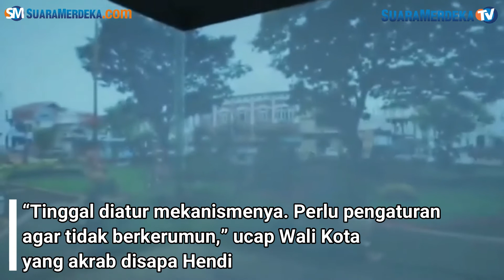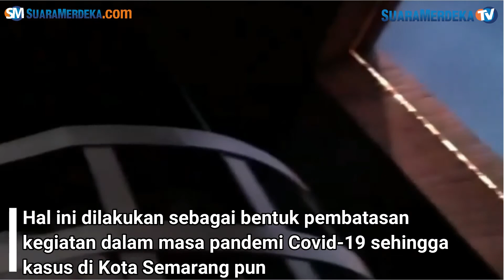Sabtu, Museum Kota Lama Akan Dibuka Secara Umum, Tiket Pesan di Aplikasi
Setelah diresmikan Wali Kota Semarang, Hendrar Prihadi pada 9 Februari lalu, Museum Kota Lama akan dibuka secara umum pada Sabtu 5 Maret 2022.

Museum Kota Lama tersebut berisi tentang sejarah perkembangan Kota Semarang.

Yuk kesana?

Baca Berita Selengkapanya di atau klik link di Bio

Voiceover: Maria Kristian Dwi Rahayu